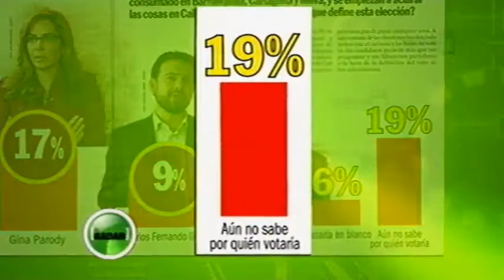La percepción de Carlos Fernando Galán sobre sus rivales por la Alcaldía